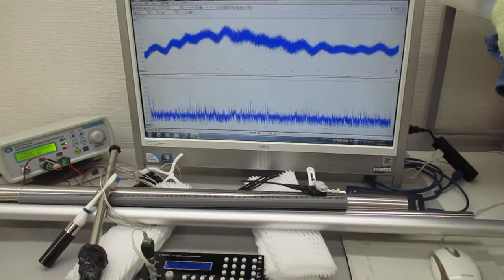超音波伝搬用具の開発・製造技術 ultrasonic-labo